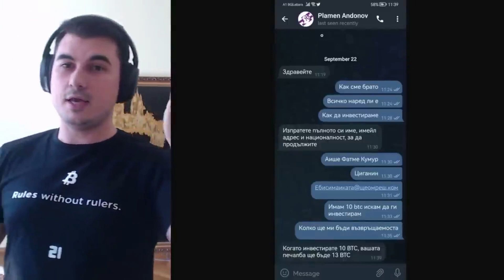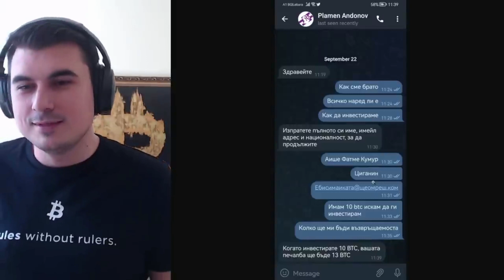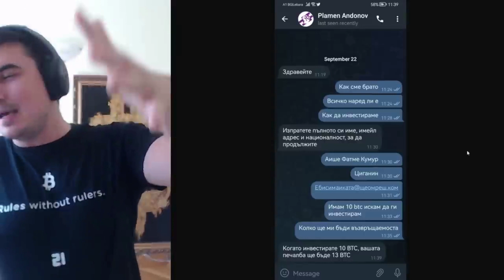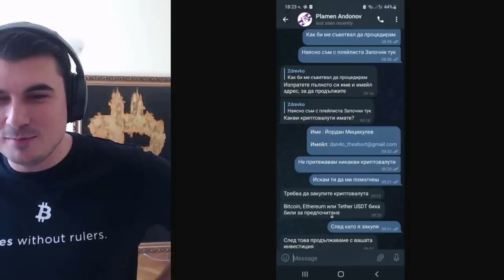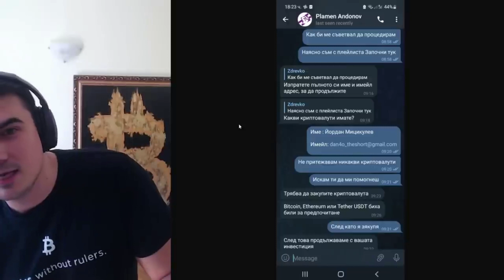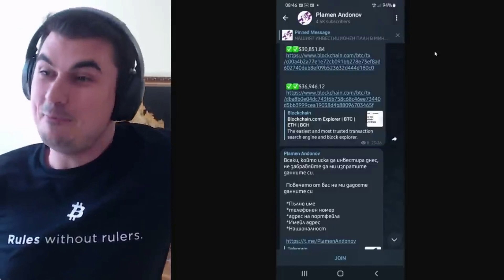Измамници с фалшиви профили се опитват да ви скамват - не се хващайте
Закупете криптовалути от ДОКАЗАЛИТЕ СЕ борси:
1. Kraken - поддържат Lightning Network - купуваш BTC и теглиш на Wallet of Satoshi
2. Binance - 10% по-ниски такси ако се регистрирате с моя линк
3. Coinbase - Получавате +$10 БОНУС като се регистрирате през моя линк и изпълните изискванията за търгуване